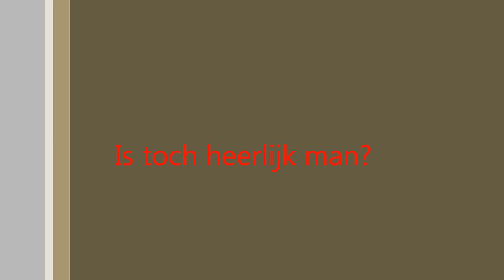René van der Gijp - Mijn zusje komt zo (song)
Of ga naar je word dan gelijk doorgestuurd naar me site.

Video: René van der Gijp - Mijn zusje komt zo (song)